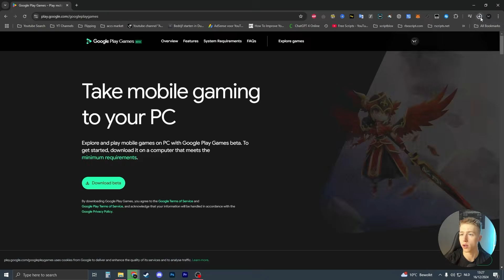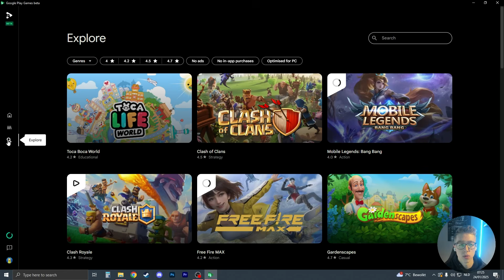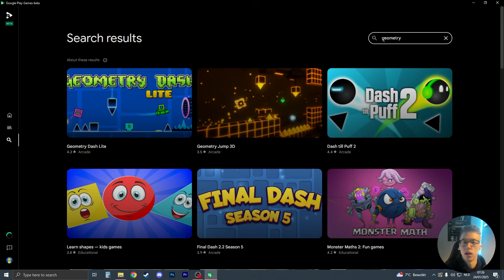How To Play Geometry Dash Lite On PC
Want to play Geometry Dash Lite on PC? Whether you're looking for smoother gameplay, better controls, or just a bigger screen experience, this guide has you covered! In this video, I’ll show you step-by-step how to download, install, and play Geometry Dash Lite on your computer for free.

Here’s what you’ll learn:

How to install Geometry Dash Lite on Windows & Mac.
The best emulators for lag-free performance.
Keyboard & controller setup for precise jumps.
Tips to improve gameplay and beat those challenging levels!
Upgrade your Geometry Dash Lite experience with full-screen HD graphics and better control accuracy!